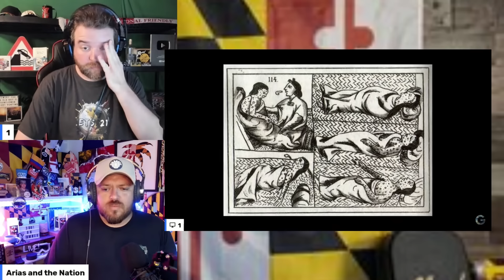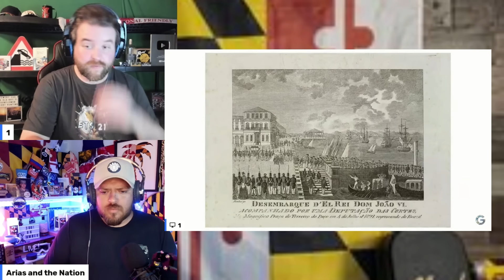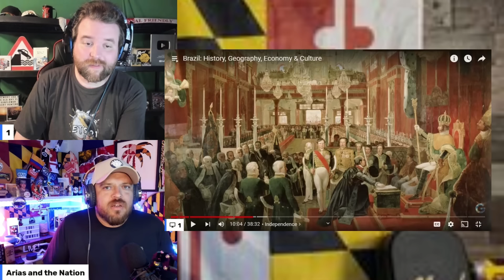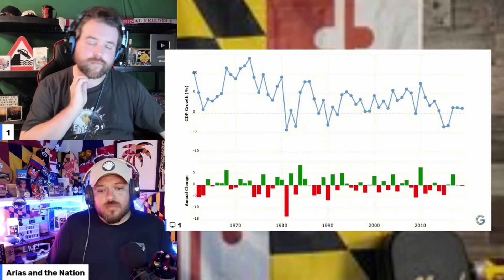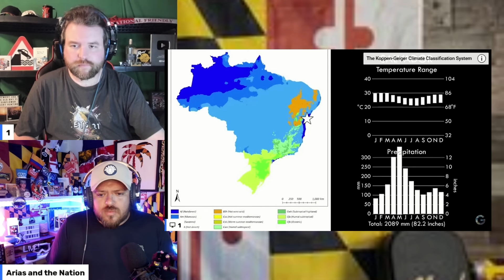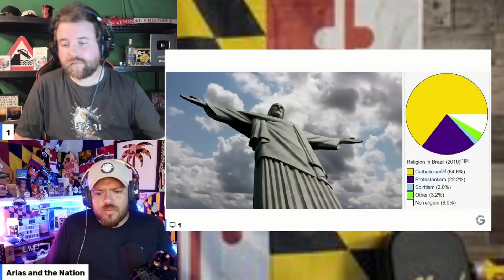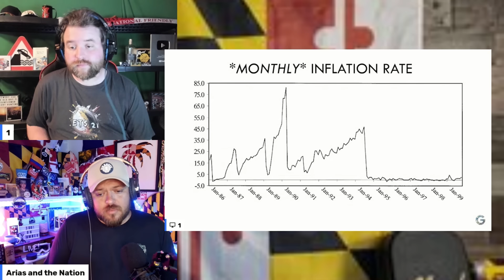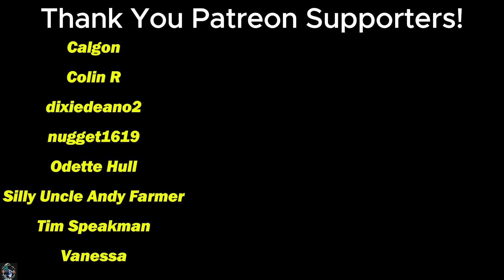Americans React To "Brazil: History, Geography, Economy & Culture"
@EmbraceTheSuck21 Reactions to UK, Irish, & USA content
@SpencerJoycesWorld Spencer's Travel Vlogs
@WreckedNation01 Daniel's Military Content
@spencersworldofsports Spencer's Food Reviews & Recipes
@AriasandtheNATION Daniel's Podcasts
@SpencerJoyceMusic Spencer's Original Country-Rock Music
@UnpluggedNation01 Daniel's Adventures